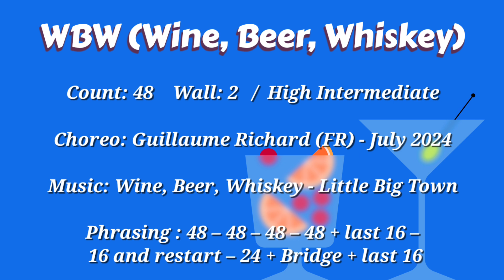WBW (Wine, Beer, Whiskey) Line Dance || High Intermediate || W라인댄스 송파동호회 고급반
Count: 48    Wall: 2   /  High Intermediate

Choreo: Guillaume Richard (FR) - July 2024

Phrasing : 48 – 48 – 48 – 48 + last 16 –
 16 and restart – 24 + Bridge + last 16

🍀W Line Dance 동호회 모집

 🌹W라인댄스 광진동호회
    - 매월  1,3주 (토)11~1시 초중급반  1~3시 중고급반

🌹W라인댄스 송파동호회
    - 매월  1,3주 (토) 11~1시 초중급  1~3시 중고급반
    - 매월  2,4주 (토) 11~1시 중급  1~3시 고급반